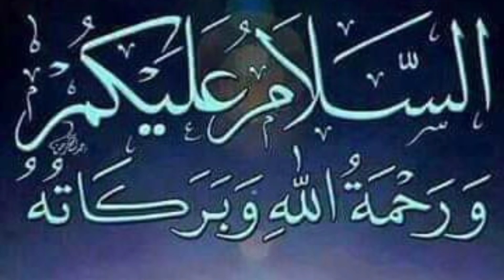winter special ll chicken feets broth, soup, yakhni ll full of health ll by tabs